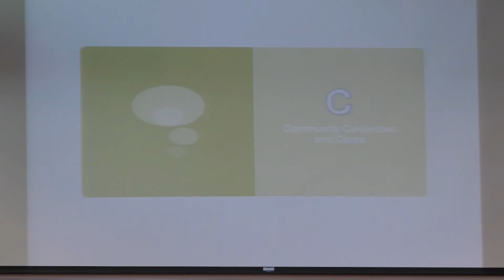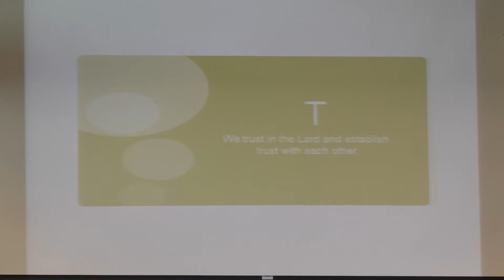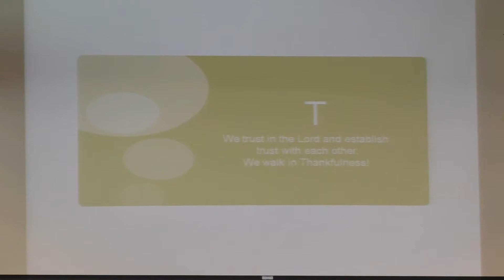10/26/2014 "Build Community - Part 2"